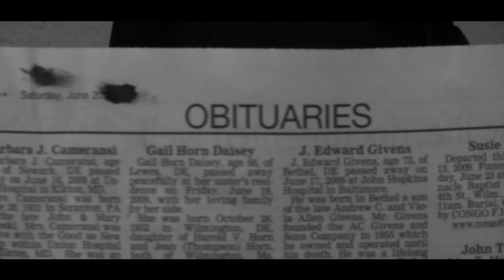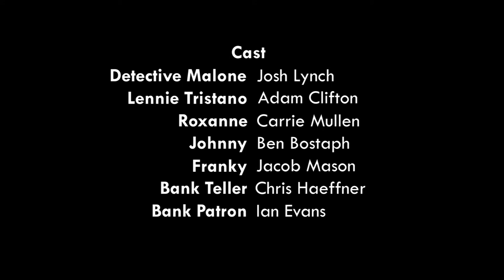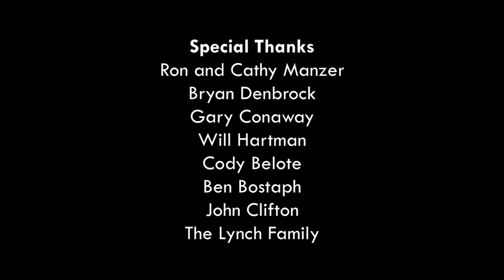The One Who Got Away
Detective Malone is at his wits end after chasing notorious bank robber Lennie Tristano for the past two years. But, just when he's about to call it quits, new information comes to light and Malone is pulled back into the chase one last time.

‎"The One Who Got Away" is finally here! The award winning short film that premiered at the 2009 "Best In Summer Shorts" film festival stole the show, and has now been uploaded for the publics viewing pleasure. Enjoy!

Production Info:

Produced by Alan-Lynch Productions, LLC

Written and Directed by Josh Lynch & Adam Clifton

Starring: Josh Lynch, Adam Clifton, Carrie Mullen, Ben Bostaph, Jacob Mason, Chris Haeffner, and Ian Evans